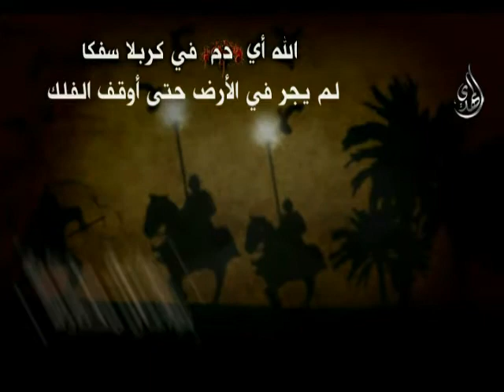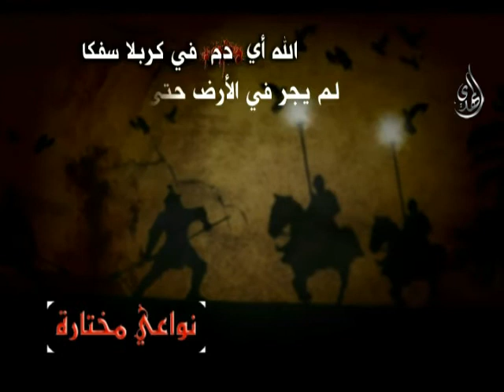نعي سيد جاسم الكربلائي - -3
سيد جاسم الكربلائي - الامام علي يقيم اول مجلس في كربلاء -3